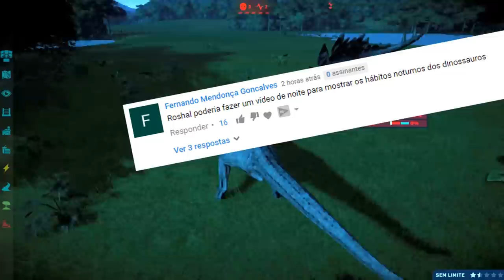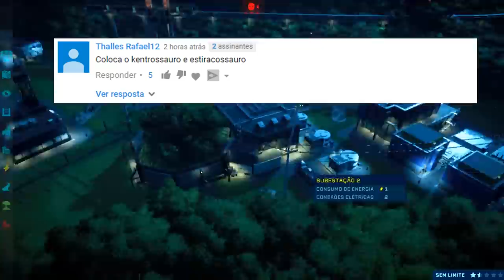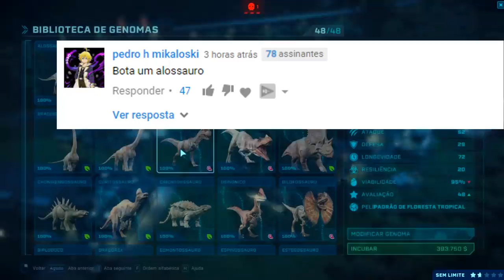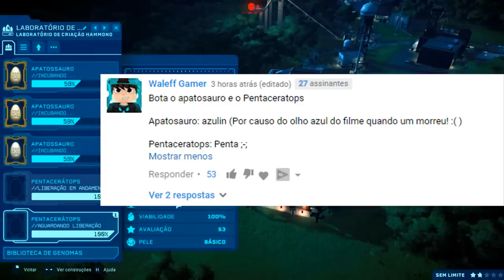SAFARI DOS DINOSSAUROS [#9] | CAÇADAS NOTURNAS (VALE ENCANTADO) | Jurassic World Evolution | PT/BR